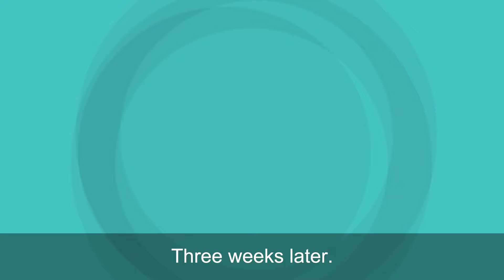A woman who doesn't pay for a friend's lunch party is upset that she is no longer invited to lunch.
My friend is stingy. She stole my family's dinner reservation, but it is someone else's reservation.